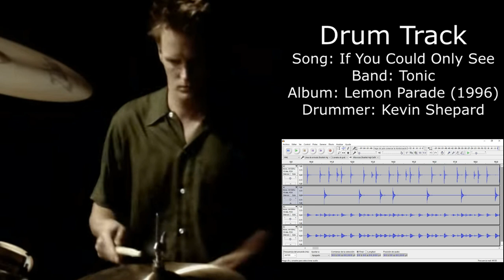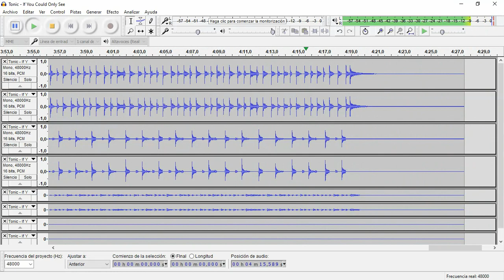If You Could Only See (Tonic) • Drum Track